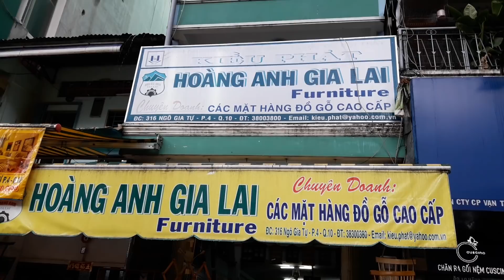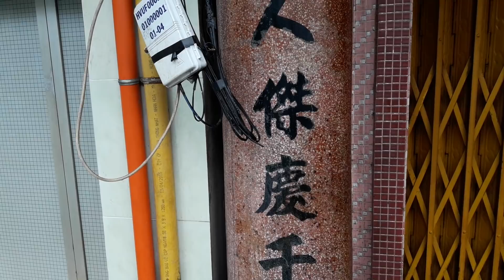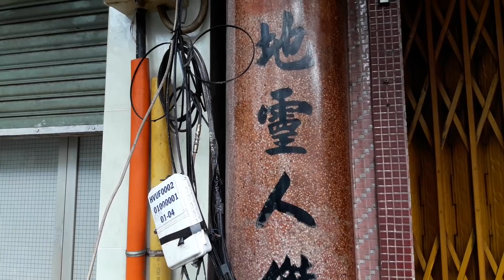Mua tủ giày 1450k ĐƯỢC BỚT 150k vì quá dễ thương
► Địa chỉ :   Hoàng anh gia lai furniture - 316 Ngô Gia Tự, P4,Q10